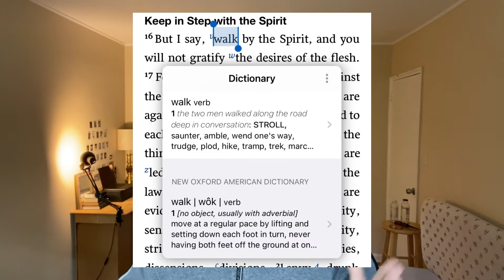“God, please help me with my lust…”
Still struggling with lust? God's word in Galatians 5 will show you what to do.

Iphone mic I use to record all my videos: